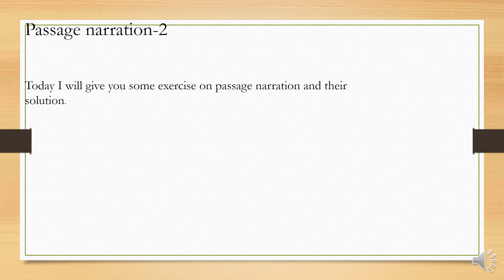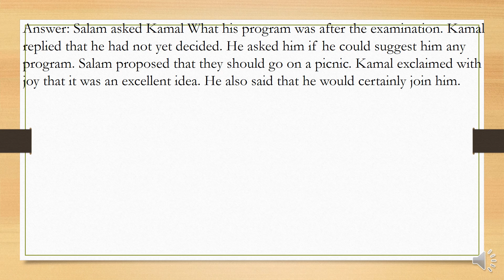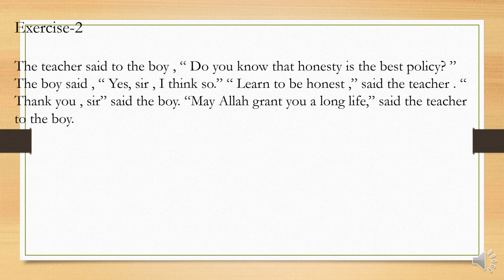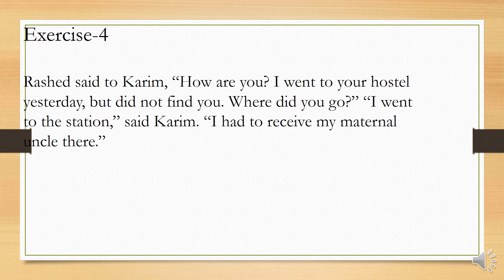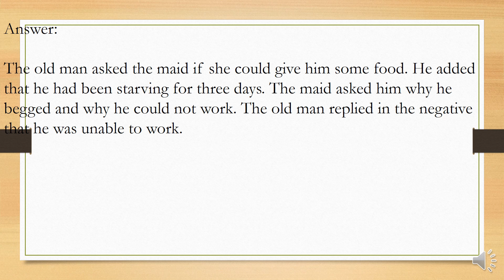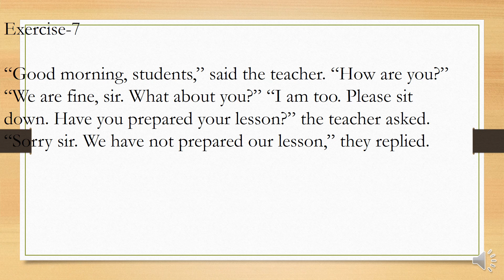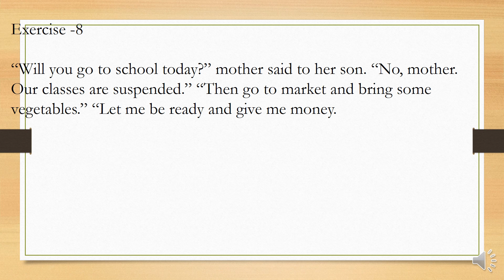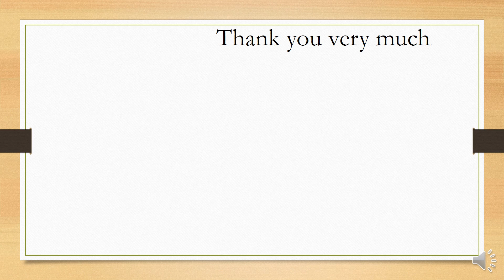Passage Narration-2, Class8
English, Class8, Passage narration-2
09/11/2020, Tuesday